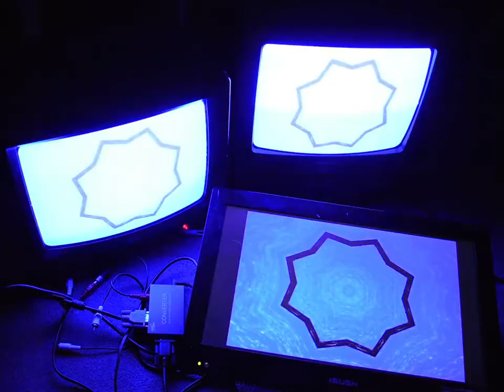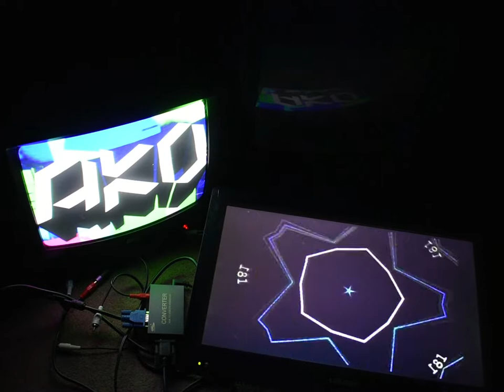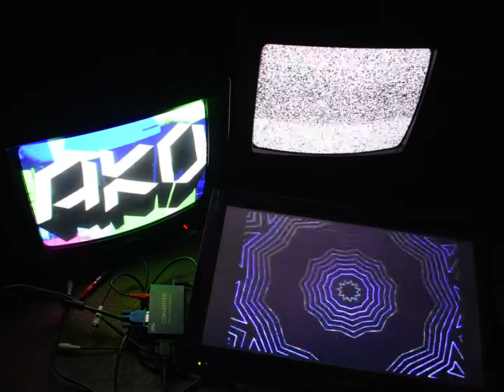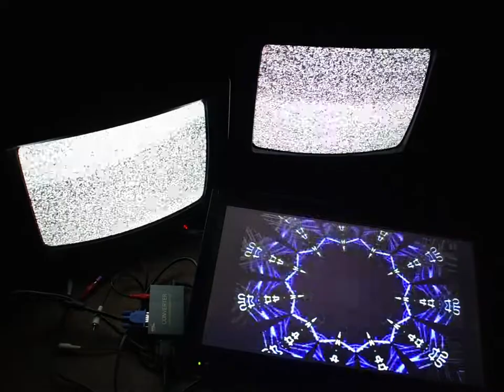ako - High Altitude Burial (witch house / dark vaporwave / IDM / visuals coded in PureData)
'High Altitude Burial' taken from my new album available for stream and download:

The video features reactive / algorithmic visuals in coded PureData, using [pix_kaleidoscope] to manipulate incoming VHS footage from a VCR connected using a video capture card. The parameters of [pix_kaleidoscope] are being regenerated in a semi random manner by MIDI triggers from the drum parts of the track. The output of the PD patch was then outputted from a variety of screens/monitors (filmed with a Nikon D3400).

Kaneda Records / Linebreak Records